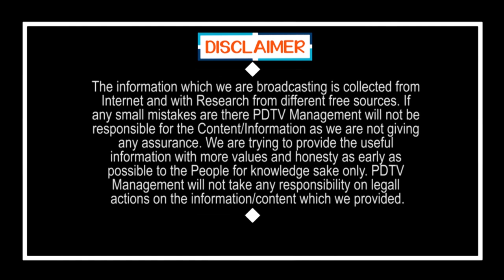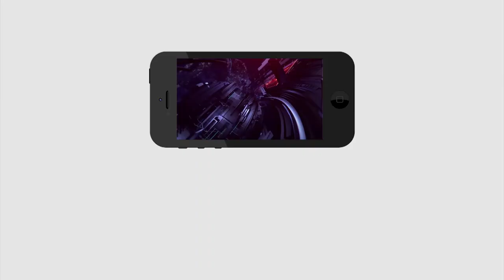Auto Driver Comments on CM jagan | జగన్ పాలన పై ఆటో డ్రైవర్ షాకింగ్ కామెంట్స్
జగన్ పాలన పై ఆటో డ్రైవర్ షాకింగ్ కామెంట్స్